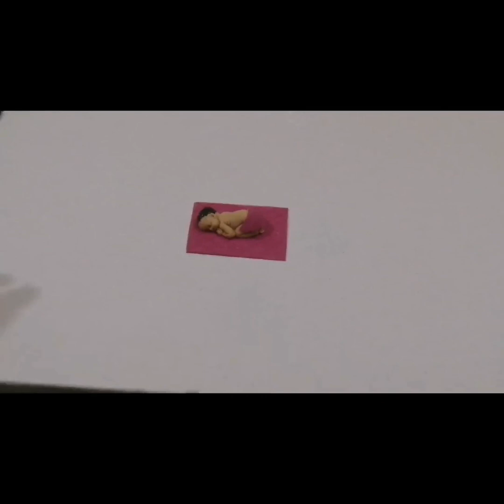Fondant_basics_class_for_beginners fondant_tools fondant_cutters fondant_basic_class.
Hi everyone, welcome to my video, എല്ലാവരും റിക്വസ്റ്റ് ചെയ്ത വീഡിയോ ആണ്,fondant basics for beginners part_2
എല്ലാവരും കണ്ട് സ്പോട്ട് ചെയണെ, ഇഷ്ട്ടപ്പെട്ടാൽ ലൈക്ക് ചെയ്യാനും സബ്സ്ക്രൈബ് ചെയ്യാനും മറക്കല്ലേ